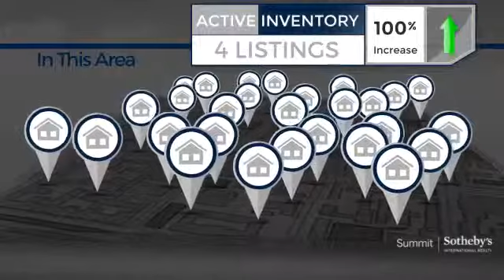Old Ranch Road - Single Family Home - March 2019 Real Estate Market Update